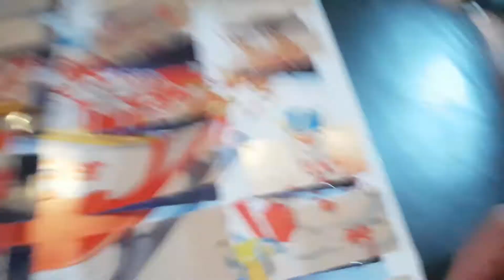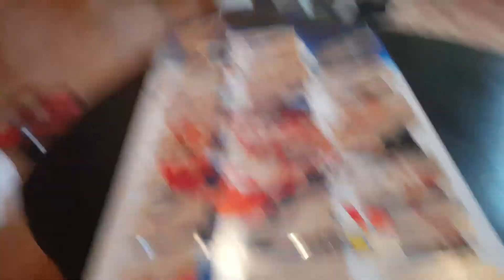Day 24 of my Advent calendar 2018